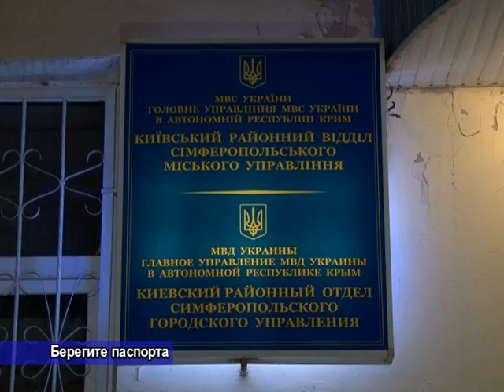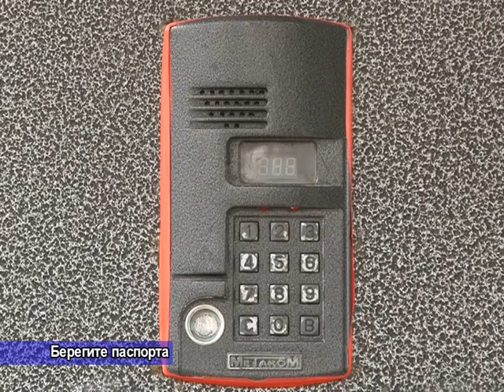Специальный репортаж: атака на паспорта жителей Крыма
Противники Общекрымского Референдума 16 марта применяют новую, грабительскую тактику. Злоумышленники представляются официальными лицами, после чего отбирают или уничтожают паспорта крымчан.